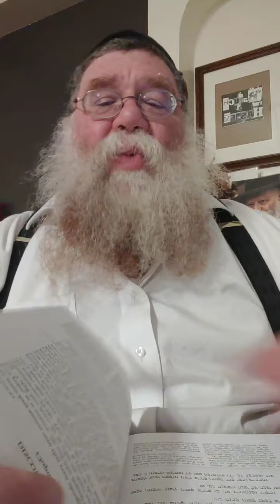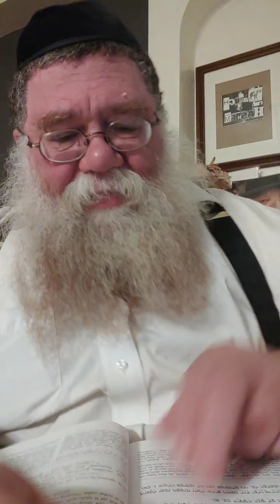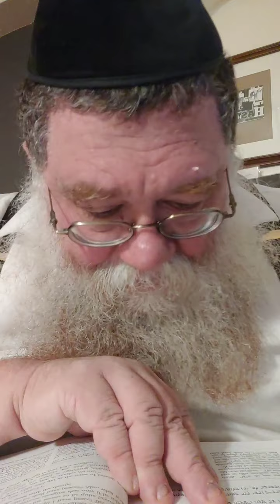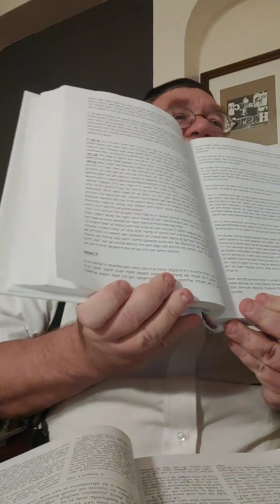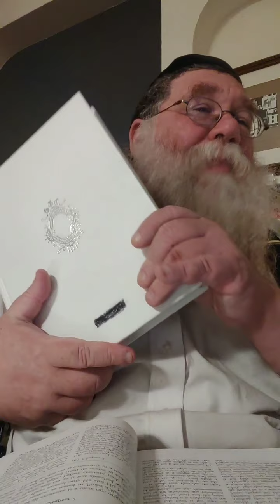Knowing Our Purpose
Kuntres U' Maayan